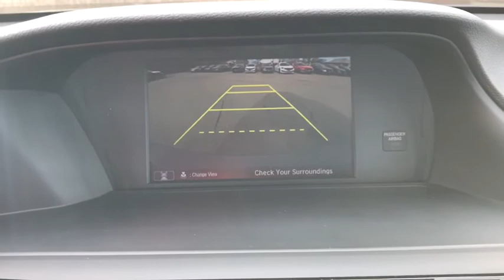2017 Honda Accord Dartmouth, Raynham, Seekonk, Plymouth, Brockton, Johnston, RI 201043A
Modern Steel Metallic Used 2017 Honda Accord available in Dartmouth, Rhode Island at Colonial Honda of Dartmouth. Servicing the Raynham, Seekonk, Plymouth, Brockton, Johnston, RI area.

225 State Rd.

: Colonial Honda of Dartmouth Our sales teams will be available to assist you with your vehicle needs. For our valued sales customers shopping online our sales staff will assist in any way remotely to ensure your vehicle needs can be met. Our sales team members are prepared to work with you on any finance needs and value your trade-in from your home or office. Highlights of this 2017 Honda Accord Sedan include: Honda Certified CARFAX 1-Owner LOW MILES - 17987! PRICED TO MOVE $2900 below NADA Retail! FUEL EFFICIENT 34 MPG Hwy/26 MPG City! Leather Interior Bluetooth CD Player iPod/MP3 Input Alloy Wheels Back-Up Camera. WHY BUY FROM US: BUY WITH CONFIDENCE All our pre-owned vehicles receive a rigorous 152 Multi-Point inspection. 100% financing available to qualified customers.No payments for 45 days. Please call and arrange a hassle free test drive and ask for the vehicle portfolio including services records and Carfax. All online prices will be honored for 48 hours and are subject to change base on market days supply and demand. The vehicle must be paid in full the same day of the transaction and must finance at Colonial Honda SHOP WITH CONFIDENCE: 182-point inspection by factory-trained technicians on all Honda Certified vehicles 7yr/100000 mile Powertrain Warranty as well as NO Deductible Extended coverages are available for purchase. Vehicles purchased within the new car warranty period extends the Comprehensive Coverage from 3yr/36000 to 4yr/48000 miles Up to two complimentary oil changes within the first year of ownership Sirius XM 3 month free trial period on eligible factory equipped vehicles. Honda Certified Warranty is transferable if vehicle is sold to a subsequent private owner. Vehicle History Report 1yr/12000 miles Comprehensive Coverage (from original service date) with $0 deductible Pricing analysis performed on 11/23/2020. Fuel economy calculations based on original manufacturer data for trim engine configuration.